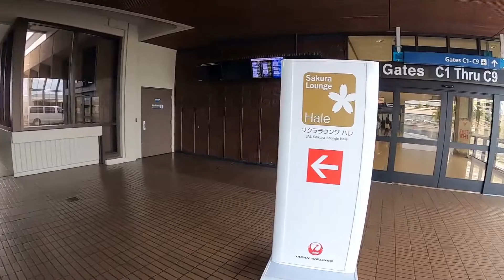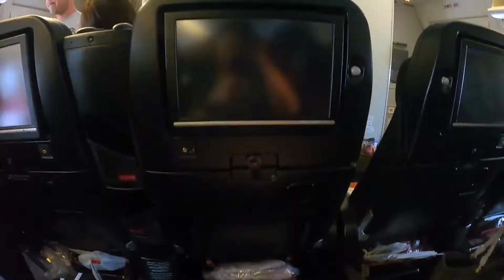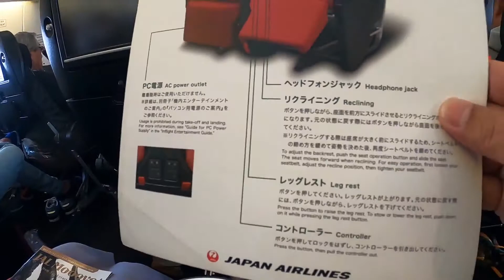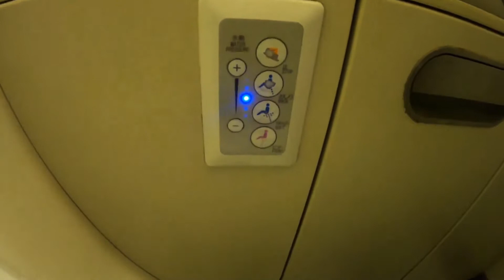【ハワイ旅行】JALプレミアムエコノミー&サクララウンジハレ 年末年始帰国編(リメイク)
プレミアムエコノミーシートは特典航空券だとコスパが悪いので有償で手配してます。サクララウンジでがっつり飲み食いすればプレエコでも十分満足です！

※2020.3月投稿を改善しての再アップロードです。

あっとゆーまに帰国日です。価格の問題もありJALのプレミアムエコノミーで成田空港に戻ります。ホノルル便はそんなに長くないのでプレエコでも十分快適に過ごせました！
ホノルル空港では定番のサクララウンジの他に最近出来た「サクララウンジ・ハレ」にも寄ってみました。ハレはちょっと狭いけど
搭乗口に近くて便利ですね！
飛行機について、プレエコは食事がエコノミーと一緒だけど、食事とお酒はラウンジで堪能したから問題ありません！席も広いし、満足気分での帰国です。